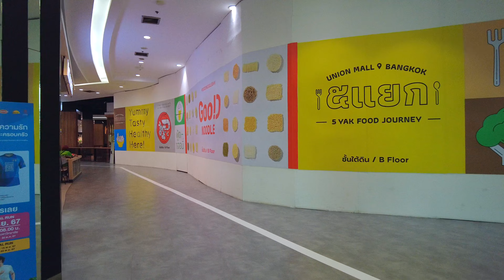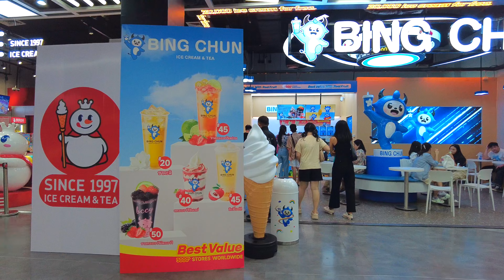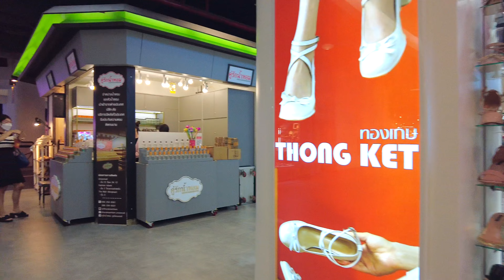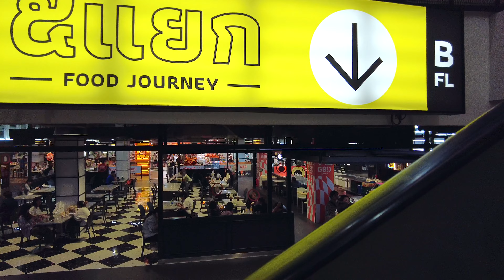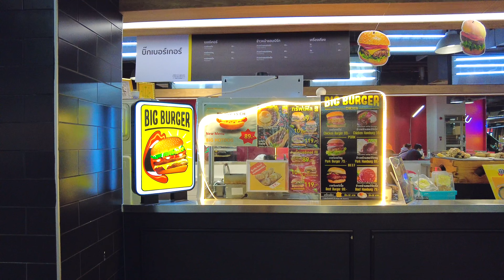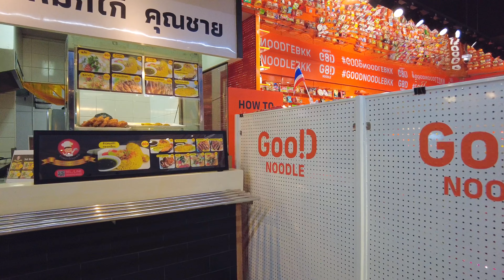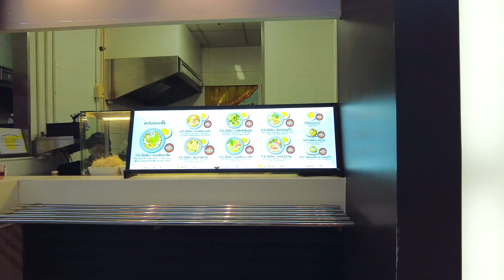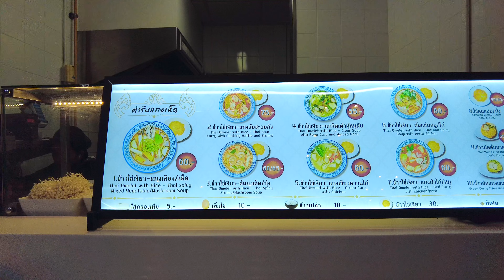BANGKOK SHOPPING MALL UNION MALL / Casual fashion mall , Oct 2024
Union Mall is a popular shopping mall for young people.
It sells a lot of cute clothes at low price and good value.

00:00 Quick Preview
00:43 MAP / Union Mall
02:01 Cafe & Fast Food Area(G Floor)
05:20 Women's Casual Fashion (1st Floor)
28:06 Shoe shop area
33:43 Street Fashion (3rd Floor)
45:07 Men's Fashion
55:11 Food Court